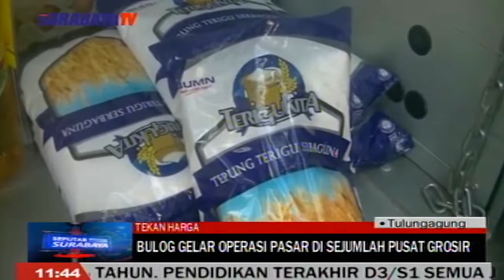BULOG GELAR OPERASI PASAR DI SEJUMLAH PUSAT GROSIR